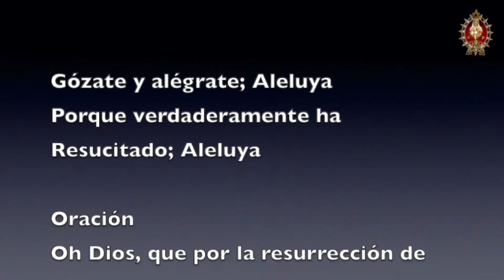REGINA COELI - Gregoriano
Regina Cœli
Musica gregoriana para Pascua
En el tiempo pascual se canta y reza el Regina Caeli